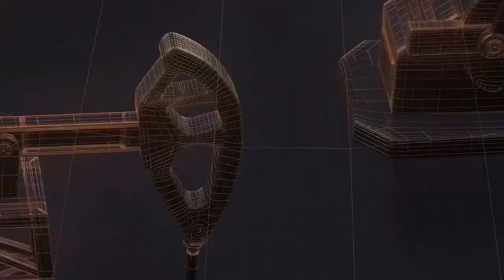ग्राम पंचायत तिवरता के ग्रामीणों द्वारा बांधाखार बिजली आफिस का घेराव II TODAY24 NEWS CHANNEL 24x7 II